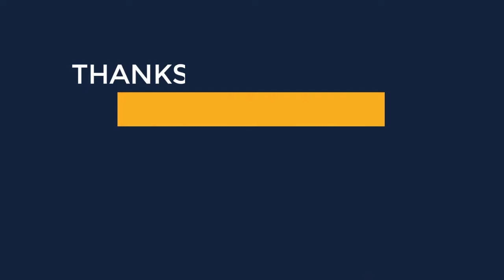Awesome Striped Outfit Ideas Set for Different Occasions